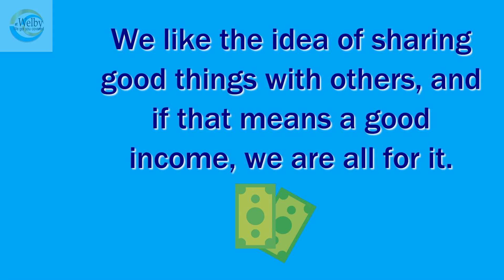AGGRESSIVE INCOME working with Welby International, a handsome,of well-deserved referrer income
f you are wondering how to make extra income, you have come to the right place. If you like the idea of helping others do well, and in the equation, you make money as well, this is for you. Welbyint.com

If you would lie to make extra money on the side,or make extra money from home legitimately, and are looking for make extra money from home legitimately and how to make extra money fast, keep reading.

If you would like ideas to make money, and are looking for real ways to make money from home, by showing business owners how to increase income in business.

If you need jobs to help supplement income, or for second income opportunities, or just want more money, look no further.

By providing extra income ideas for small businesses, you can learn how to make extra money outside of work.

If you are wondering how do I make an extra $1000 a month you have come to the right place, where you help others and help yourself.

How to make extra money fast is something you may need to master as you will, when you work with us.